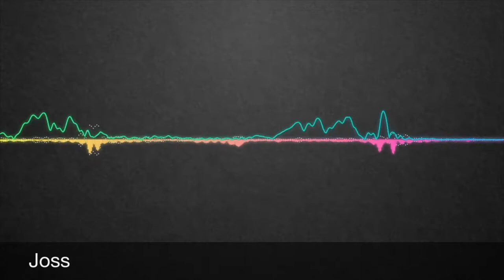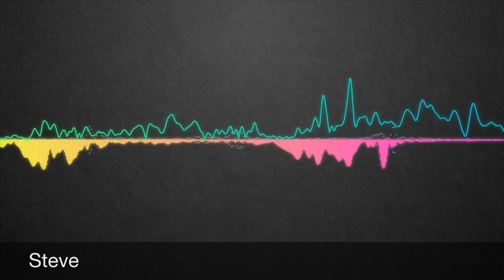German Voice Over Artist (Male Part 1)